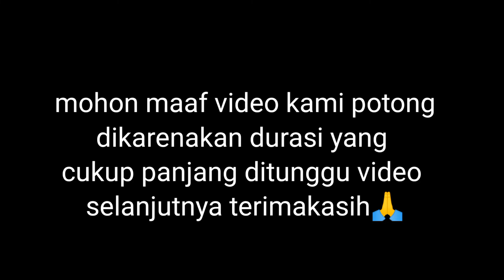Mancing ikan nila/mujaer di gresik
Assalamualaikum w.r
Selamat sore semuanya pulang kerja langsung diajak temen mancing di kawasan jipe Gresik Jawa timur Indonesia, alhasil kita panen ikan nila bagaimana keseruannya saksikan saja yaa sampai selesai terus beri dukungan dg cara like koment dan subscribe yaa..terimakasih temen2 semoga bisa menghibur tentunya bermanfaat buat kita semuanya aamiinn
Wassalamu'alaikum w.r
mancing nila#
mancing mujaer#